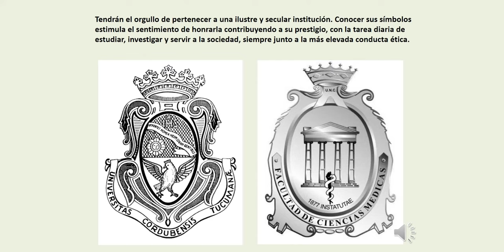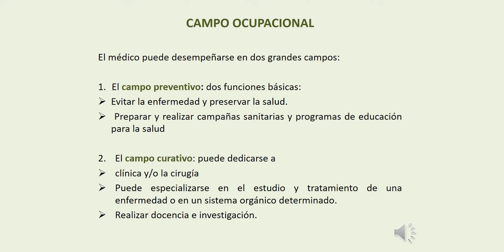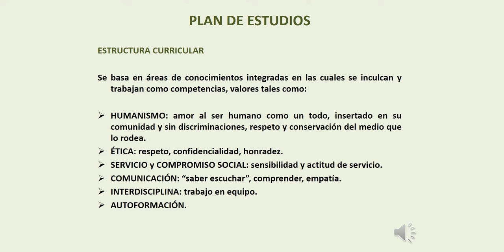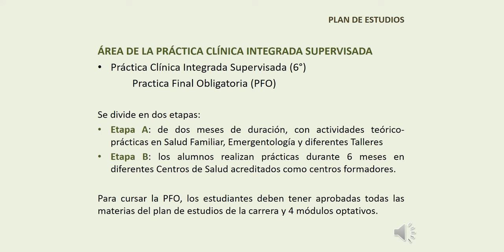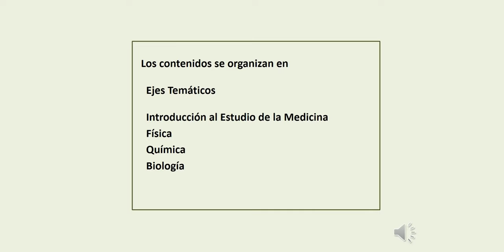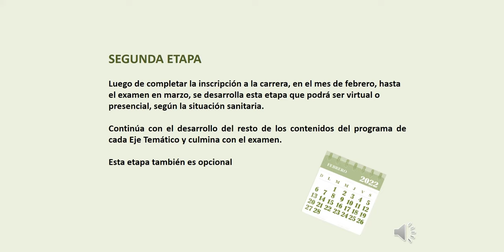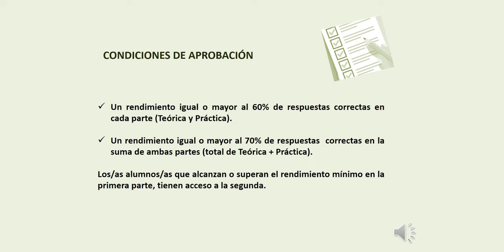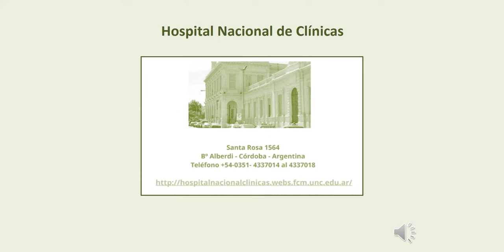Jornadas Puertas Abiertas